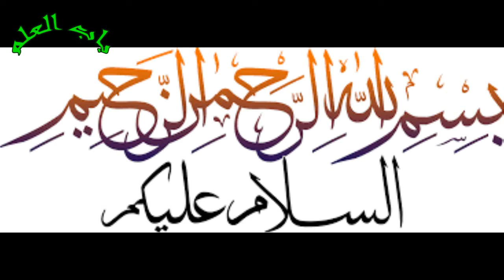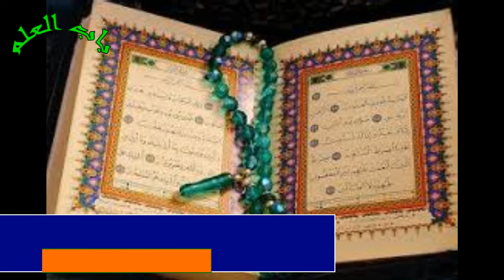Jawani m kaisy or kon say acvhy kam kary|| Good work